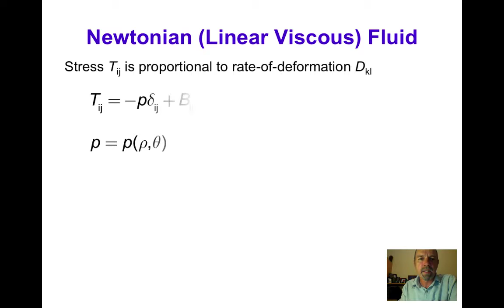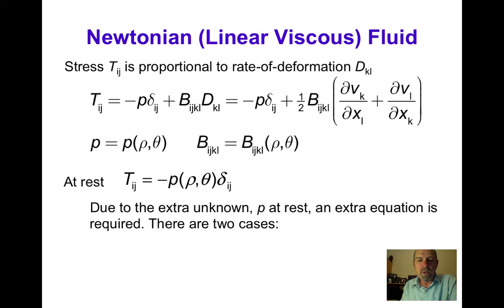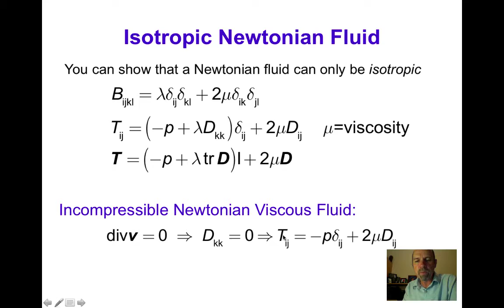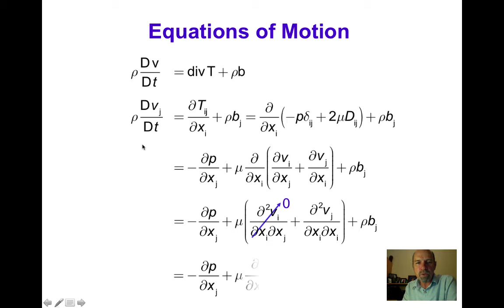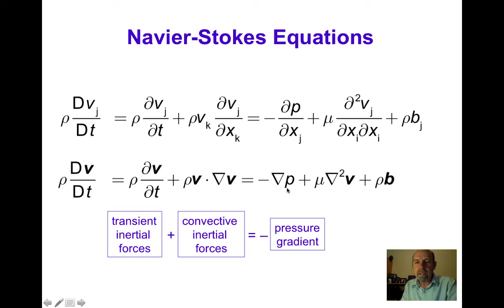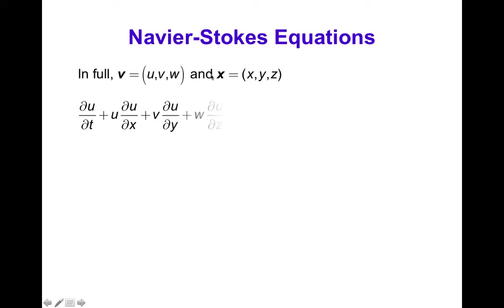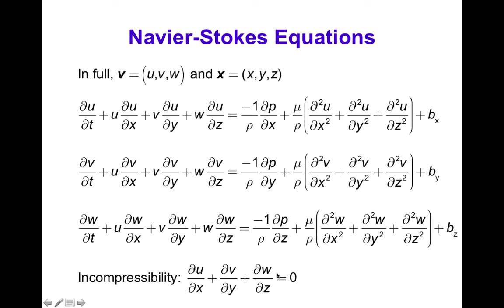BE112B (06) The Navier-Stokes Equations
Derivation of the Conservation of Linear Momentum for an incompressible linear viscous fluid